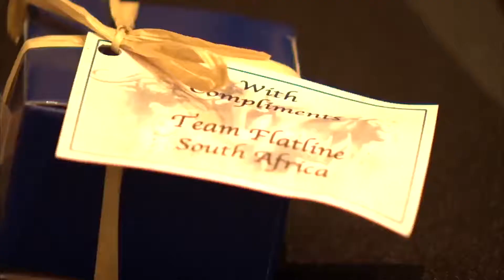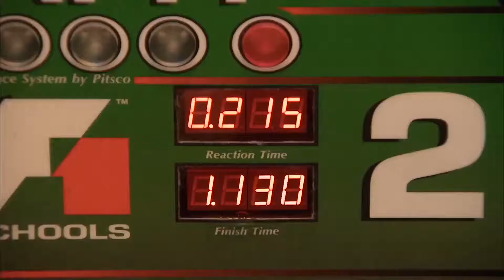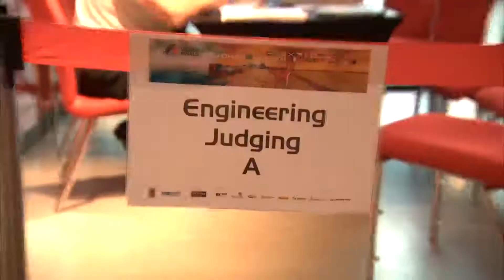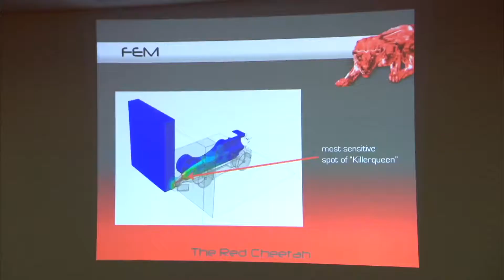F1 in Schools World Finals Abu Dhabi 2012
Video Highlights from the World Finals 2012 held at Ferrari World Abu Dhabi